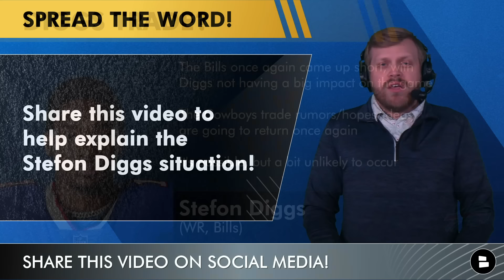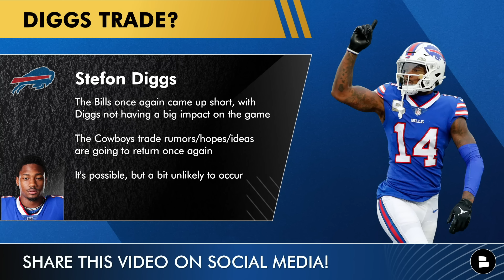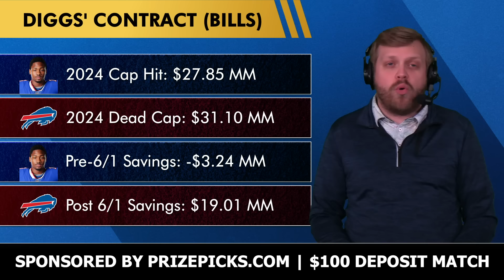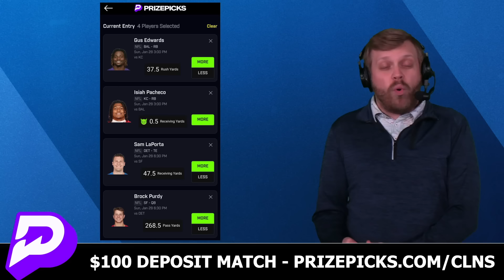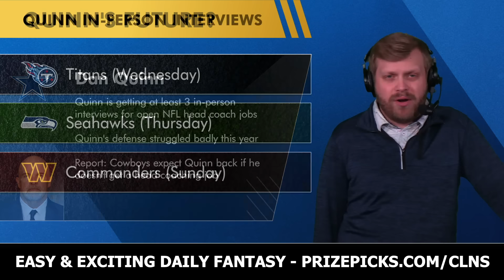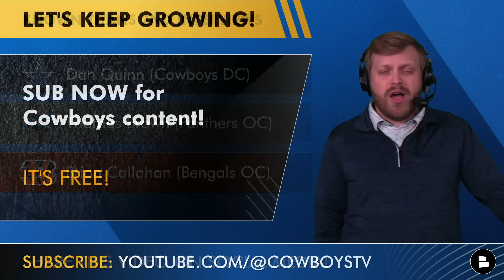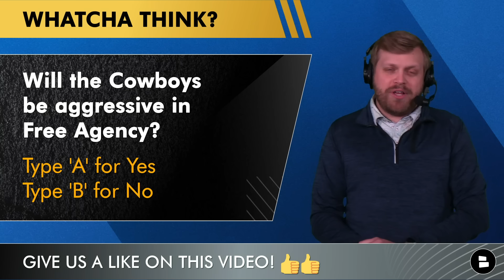MAJOR Cowboys Rumors: Stefon Diggs Trade? Sign Chris Jones Or Christian Wilkins? + Dan Quinn Updates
Dallas Cowboys rumors today are led by the possible Stefon Diggs trade rumors to the Cowboys. Host Tom Downey explains what the real options there are after the Bills lost in the 2024 NFL playoffs. Plus, we’ve got Cowboys news on Dan Quinn and two big Cowboys free agent targets in Chris Jones and Christian Wilkins. What will Jerry Jones do this Cowboys offseason with those two storylines?

Cowboys trade rumors on Stefon Diggs will arrive with the Bills’ season ending in a painful playoff loss. It’s possible and will be linked thanks to the presence of Trevon Diggs and the outdated narrative of Jerry Jones wanting to make a splash. However, there are contract issues, but not the ones that people seem to think.

Bills contract impact for cutting or releasing Stefon Diggs:
2024 Cap Hit: $27.85 MM
2024 Dead Cap: $31.10 MM
Pre-6/1 Savings: -$3.24 MM
Post 6/1 Savings: $19.01 MM

The Cowboys salary cap impact is actually very doable for Diggs:
2024 Cap Hit: $19.01 MM
2025 Cap Hit: $18.51 MM
2026 Cap Hit: $19.60 MM
2027 Cap Hit: $18.00 MM
2024 salary is GTD

Stefon Diggs to the Cowboys is also impacted by Diggs’ decline in play this year and his often diva & drama-filled behavior. Look at Diggs’ numbers after the team changed their offensive coordinator:
First 10 Games: 102 targets, 73 catches, 868 yards, 11.9 AVG, 7 TD
Last 9 Games: 75 targets, 44 catches, 388 yards, 8.8 AVG, 1 TD

Cowboys free agency rumors are picking up steam too. Bleacher Report put together their
Cowboys free agent big board. They suggested adding a star defensive tackle in either Christian Wilkins or Chris Jones. Both would be great additions, but the Cowboys have not spent big in NFL free agency in a very long time.

Dan Quinn is getting more NFL head coach interest. Here are the three teams he’s set to get a 2nd, in-person interview with:
- Titans (Wednesday)
- Seahawks (Thursday)
- Commanders (Sunday)

Don't miss a Dallas Cowboys video. Follow Tom on Twitter

Cowboys offensive coaches:
Head Coach: Mike McCarthy
Offensive Coordinator: Brian Schottenheimer
Offensive Line Coach: Mike Solari
RB Coach: & Run Game Coordinator: Jeff Blasko
QB Coach: Scott Tolzien
WR Coach: Robert Prince
TE Coach: Lunda Wells
Offensive Quality Control & Asst. OL Coach: Ramon Chinyoung
Offensive Quality Control: Will Harriger
Assistant TE Coach: Chase Haslett
Game Management / Offensive Assistant: Ryan Feder
Offensive Assistant: Evan Harrington

Cowboys Fans - reply to today's poll questions:
- Do you want to get Stefon Diggs? Type ‘Y’ for Yes, ‘N’ for No
- What to do with Dan Quinn? Type ‘K’ for Keep, ‘L’ for Let Leave
- Will the Cowboys be aggressive in NFL Free Agency? Type ‘A’ for Yes, ‘B’ for No

The Cowboys are more likely to win if you like the video. Don't be the guy who causes a loss!

Chat Sports has all the NFL and College Football coverage you could want.

- Cowboys 2024 NFL Draft Targets In Round 1 Ft. Keon Coleman, Graham Barton, Laiatu Latu, Tyler Guyton